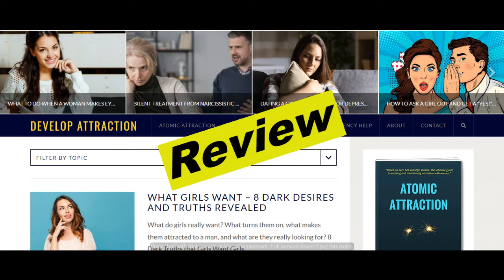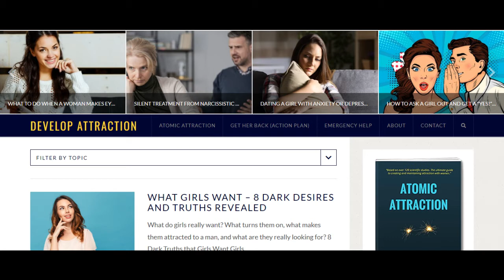Develop Attraction Review | Real User Reviews of Developattraction.com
Hello everyone, today I will be reviewing Develop Attraction. If you want to know whether you should buy Develop Attraction, then please watch this video till the end.
000

Develop Attraction website was launch on 11th, august, 2015. Develop Attraction comes with 60 days money back guarantee, so if you are unhappy after the purchase, you can request a refund within 60 days.

000

Currently we don't have direct experience with Develop Attraction, so we would like to invite everyone who have used the product to please visit the link in the description below, at the website - CBReviewsWorld.com and leave a comment about what you think of this product. By doing so, you will help everyone who are researching about Develop Attraction to decide if they should buy this product or skip it.

We thank you for co-operating with us by leaving your reviews on our website. Your reviews will benefit everyone who are researching for Develop Attraction.

000